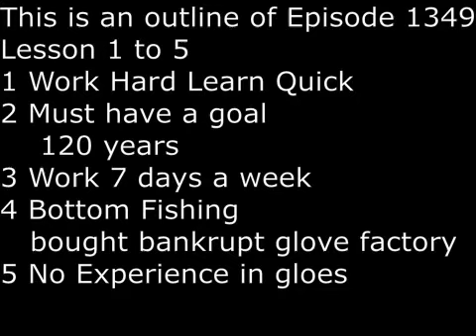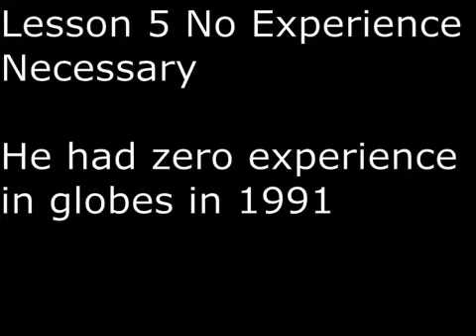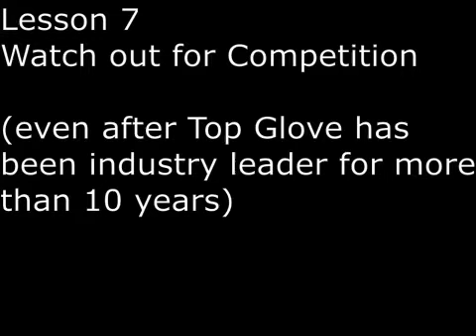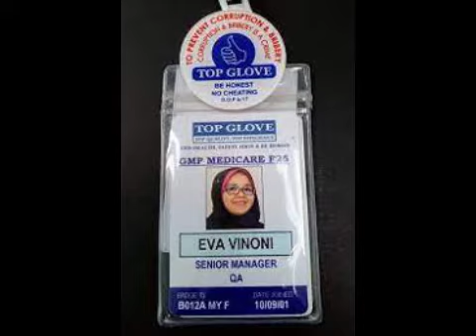SecretsSelfmadeBillionaires 1349 LimWeeChai 9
Lim Wee Chai is King of Medical Glove in the world.  His slogan is "Work Hard Learn Quick".  He says you must always have a goal or target, e.g. he has 2 goals; goal one is to live till 120.  Goal two is to lead his company to become a Global Fortune 500 company by 2035.  He says he works 7 days a week, something he learned from his hardworking parents,  He says hardworking is learned, not made.  In 1991, he was bottom fishing.  He discovered a bankrupt glove factory and he paid 9 cents of a dollar for it, with some from owner equity.   How strange is it he had no experience in making gloves.  After he bought the factory, he just learned to make superior gloves.   There are 2 ways he grows his business , first by hiring a log of young and talented youg people, the second is the acquire or buy other factories.  Always watch out your competition.  In his case, he noted in the past 80% of glove companies fail.  He introduces 5 wells to run his business: clean well, eat well, work well, exercise well, sleep well to thrive in this world.  Finally, he introduces the Anti-Corruption Badge for employees (only Malaysian) to wear.  He says it is very difficult to learn good things: it takes 3 years.  It is very easy to learn bad things. It only takes 3 days.  And in the digital age with the smart phone, it probably only takes 3 hours to learn bad things.